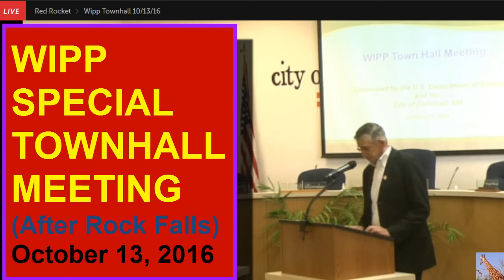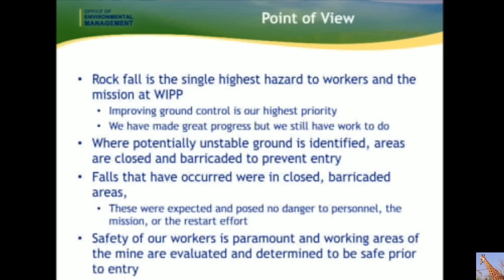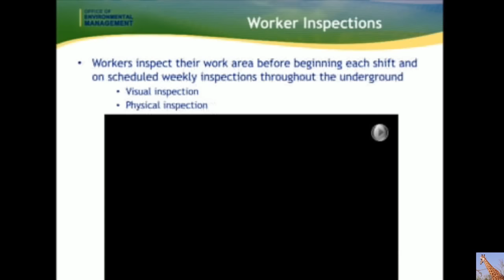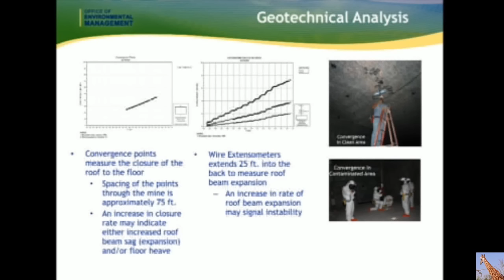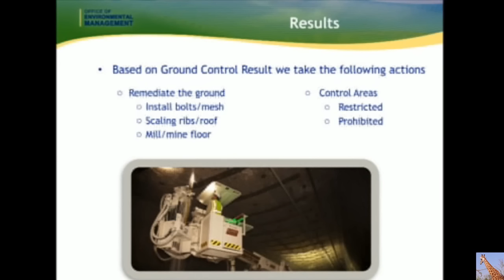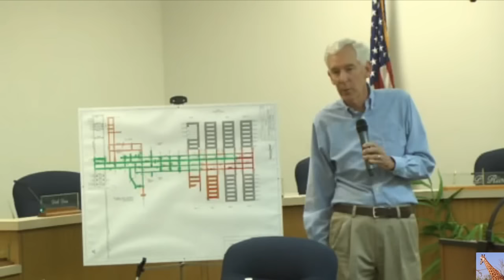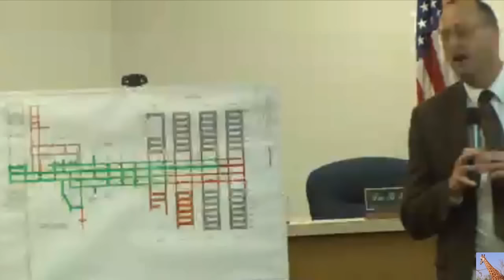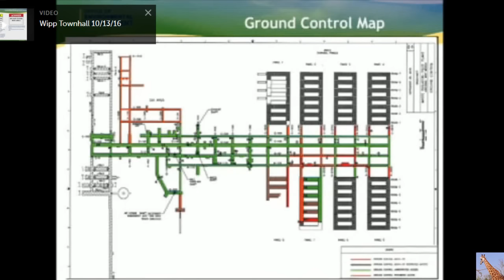WIPP Townhall Mtg After Rock Falls Inside Nuclear Waste Depository 10/13/16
WIPP Special Townhall Meeting After Rock Falls Inside Nuclear Waste Depository PLUS: Bombshell Announcement (October 13, 2016) Carlsbad New Mexico
Focus of meeting centered on Ground Control and the pathway forward.
WIPP (Waste Isolation Pilot Plant) is looking to re-open December 2016, but will likely not open by then to accept new nuclear waste.

Interm ventilation system
DOA readyness assment
air balance
fans
moving 43,600 CFM at waste
management self assessment complete
contractor operational readiness review
WIPP Fire department
new exhaust shaft
core sampling
ground control
roof fall
rock fall single highest hazard to workers
prohibited areas vs restricted areas

salt geology - Halite
creeping salt
John Vanderkraats
2000 psi rock pressure causes creeps of salt closing 2 to 5 inches per year
salt closure and scaling video
roof bolts, wall bolts, fractures

geotechnical inspections
instrumentation
convergence points
extensometer points
crack meters (fractures)
geotechnical analysis
reporting
results based on ground control data
roof falls
strategy to protect workers
controlled underground areas
ground control status
February 2014 incident : BOLTS SHOULD HAVE BEEN INSTALLED SOONER!
VOC's Volatile Organic Compounds
Recent rock falls in controlled areas

Panel 3 exhaust drift
panel 4 inlet drift
panel 7 room 5
conclusion

1:11:00 Questions and Answers (By Norbert - a former employee of WIPP)
Why did roof fall into panel 4?
Plate failure - increased rod strength, thus plate failed.
Closing south end is a decision yet to be made
South of 2750 Closed
BOMBSHELL ANNOUNCEMENT

Next WIPP townhall meeting scheduled around November 6, 2016